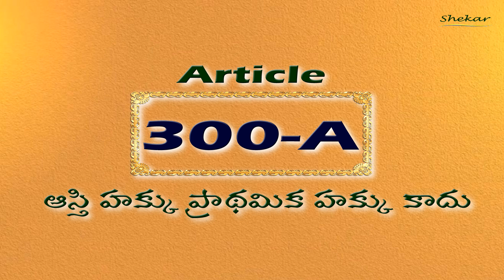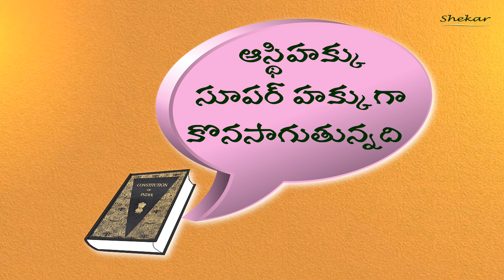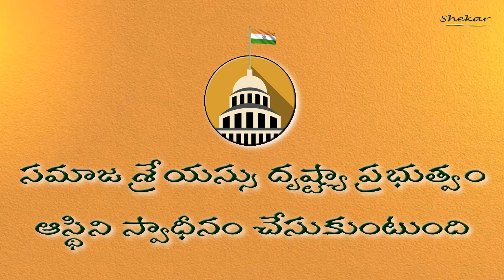Right to Property | Article 300A | ఆస్థి హక్కు | Indian Constitution | Telugu